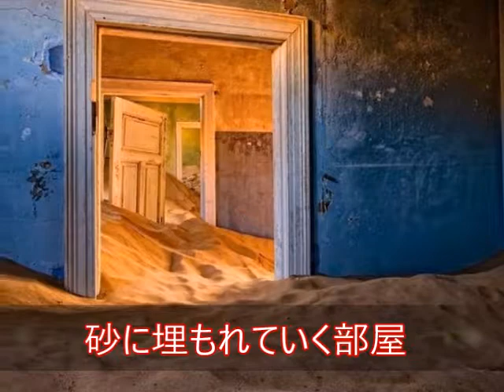【美しくて荘厳で物悲しい】世界の廃墟紀行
世界中にある廃墟写真集。
人が去った建物は、急速に自然と同化されつつある。
そんな美しくて荘厳で物悲しい廃墟をご覧ください。